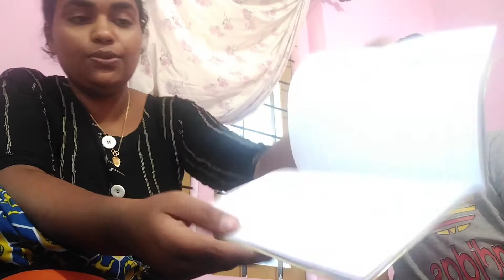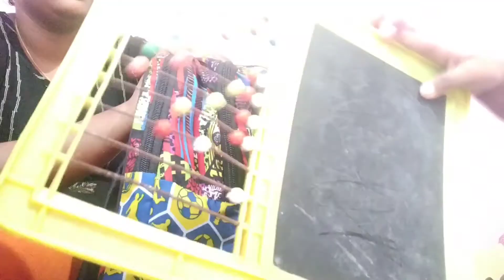സ്കൂൾ ഇല്ല എങ്കിലും ഞങ്ങൾ സ്കൂൾ ബാഗ് സെറ്റാക്കി 😂😂